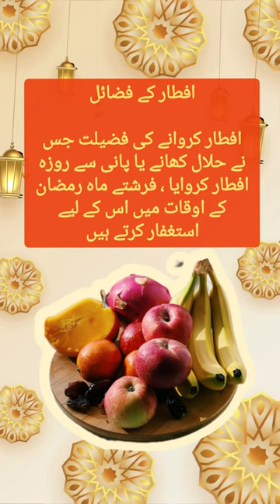Ramadan benefits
Ramdan benefits
Ramadan iftari
Islamic quote
Food photography and food presentation ideas